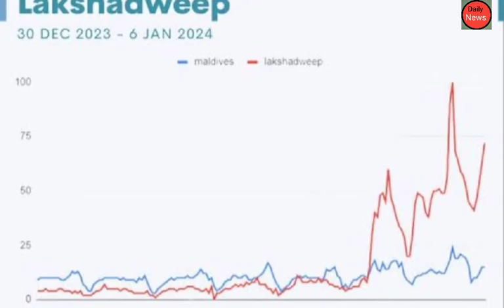बजट में लक्षद्वीप के लिए नई घोषणाएं, मालदीव को मदद घटाई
Maldives imports of Cement ; portland , white , whether or not artificially coloured was $ 590.73K .Maldives imported Cement ; portland , white , whether or not artificially coloured from United Arab Em Pune Gas

, Overall , while the Indian LPG industry is experiencing growth and development , it faces a number of challenges that will need to be addressed in order to sustain this growth and meet the country's energy needs in the long term .

 मालदीव खुद के जाल में उल्टा फंसा चीन | India to Stop cement supply of Maldives , India maldeves Relations , India Export to Nepal , Maldeves Import From India , India Nepal Trade , How to Export to Maldeves , Cement production in India , India Cement export , Import in India , TrainSome , @ GKDrishti , GK Drishti Video , GK Drishti Channel

मालदीव मामले में भारत के साथ आया इजराइल !! गिर सकती है मालदीव की मुइज्जू सरकार !! by Ankit Sir मालदीव के भारत विरोध को मोदी की चुनौती ! क्या है लक्षद्वीप कूटनीति ? by Ankit Avasthi Sir भारतीयों ने की मालदीव की हालत ख़राब !! Celebrities से लेकर आमजन तक क्या रही प्रतिक्रिया ?

 PM Modi's one move destroyed Maldives | Maldives vs Lakshadweep | Abhi and Niyu

 इस बार भिखारी बना के छोड़ेगा भारत | India Biggest Action Against Vietnam | India Vietnam

 इस बार भारतीय वैज्ञानिक तोड़ने पे उतरे | India's First Indigenous Aviation Fuel Technology

 रूस ने भारत के हाथों बिकने का फैसला ले लिया | Russia Want India to Take Over Russian Companies

रूस ने शैम्पू और साबुन के एक्सपोर्ट आर्डर भारत को दिए | Russia to Import Shampoo from India

 पाकिस्तान का ईरान पर जवाबी हमला । फारस की खाड़ी में बिगडने वाले हैं हालात
 चंडीगढ़ में हुई लोकतंत्र की हत्या : सुप्रीम कोर्ट ... जानिए क्या है मामला ? by Ankit Avasthi Sir

राम मंदिर प्राण प्रतिष्ठा में शामिल नहीं होंगे शंकराचार्य ! जानिए कौन है शंकराचार्य और क्या है विवाद ?

 Ford Motor cancels deal to sell its Tamil Nadu plant to
JSW Group
 भारत वियतनाम व्यापार
भारत emerates व्यापार
 qatar India development
 navy death penalty decision
India in action
 India qatar Trade
all india trading in world
India UAE
 latest update on qatar india
 final decision on indian navy death
 GK Drishti Video
 GK Drishti Channe
l GK Drishti Jaisa Video kaise banaye
 GK Drishti Jaisa Audio kaise banaye
 Many on social media have shared purported screenshots
of their cancelled air travel and hotel bookings .
 Additionally ' Boycott Maldives ' is also one of the top trends

 Solar Power Plant Maharashtra Adani Green Energy new renewable energy policy investment electricity generate Tata Power Solar Systems Limited Adani Reliance Ambani's group renewable energy big mega factory solar cell manufacturing plant Indian government big boost renewable energy zero carbon emission lithium - ionbattery global markets battery manufacturing Nexcharge battery ola electric high speed charging high speed charging station future EV electric vehicles Store Dot l

12:05 PM A Description investment global environment high speed battery Israeli battery Lithium Mines lithium battery battery manufacturing lithium ion battery electric hub electronic items future in India traffic management system loading faster traffic rules intelligent montring system advance technology traffic control green highway safety rules traffic system automobile industry green city hydrogen fuel ethanol fuel petrol diesel tree plantation advanced technology O

12:05 PM A Description horn system smart technology Highway rules safety features supplied DMU coaches AIR CONDITIONER railway project railway travel success logistics cost Fright Train dvanced track construction super tracks new technology digital India advanced technology digital technology digital India PLI SCHEME Indian Railway Metro stations freight Train Brightideas Battery Technology